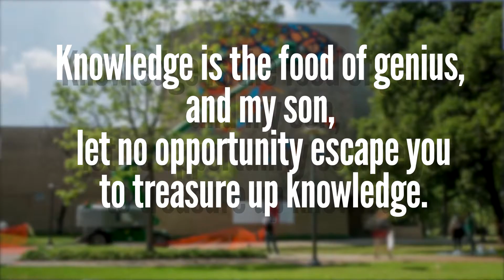UH Moment: World Renowned Muralist Leaves Mark on UH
World renowned calligraffiti artist eL Seed blends graffiti and Arabic calligraphy to create eye-catching public art pieces. As part of CounterCurrent 2016, the French-Tunisian artist created a mural at the University of Houston Graduate Collegel of Social Work inspired by a famous quote from Sam Houston:

"Knowledge is the food of genius, and my son, let no opportunity escape to you treasure up knowledge."